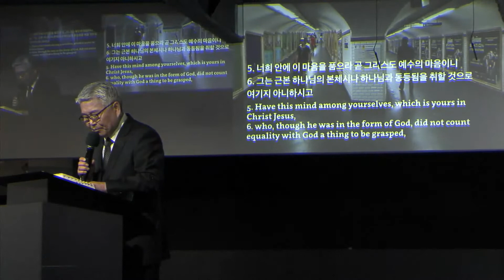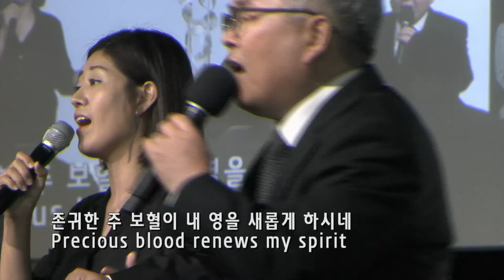예수 그리스도 (Jesus Christ) - 이종용 목사 - 8/4/2019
빌립보서 (Phil.) 2:5-11